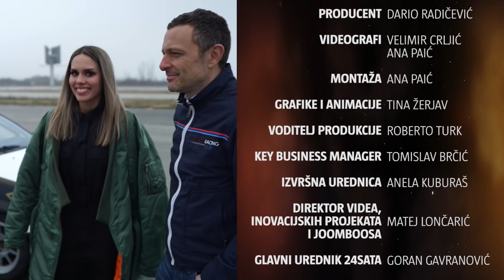Franka vrištala, Šebalj pjevao: 'Koji sam ja papak!' | ZVIJEZDE VRIŠTE | Epizoda 63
Pjevačica Franka nova je gošća serijala ‘Zvijezde vrište’. U početku je vrištala, a Šebalj je mislio da neće uopće uspjeti snimiti epizodu, no kasnije je i ona preuzela volan. Driftali su i pjevali ‘Ti mi nosiš sreću’.